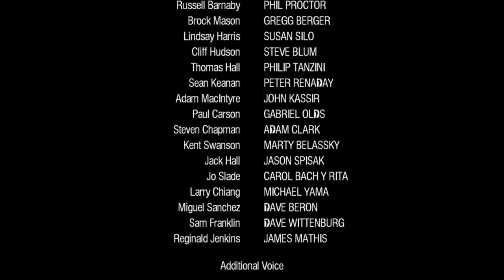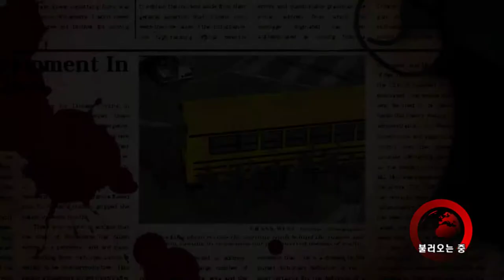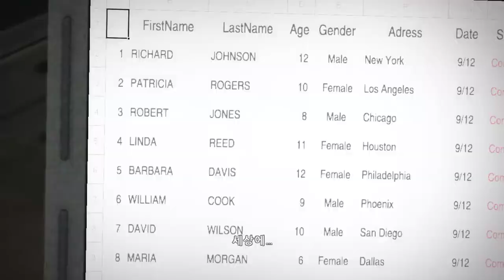11화 병맛 좀비 생존 공포 게임 (데드 라이징)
데드 라이징 (도바킴)